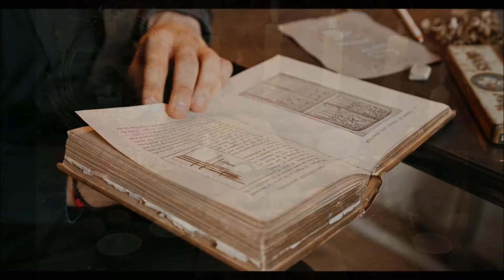Trailer_CASTELLO STREGATO_new